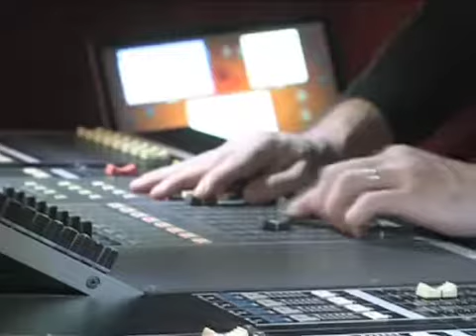Jorge Drexler, Mundo Abisal 2ª parte. Sábado 13/10, 20:30